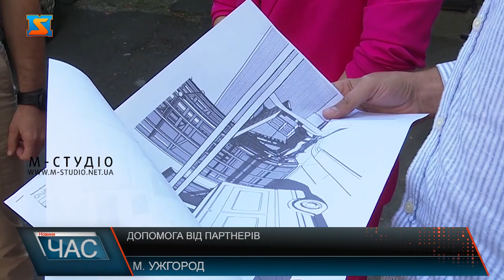Допомога від партнерів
Подарунок від чехів. В Ужгороді керівники краю передали від партнерів нашої області із Чеського краю Височина мікроавтобус для потреб «Обласного госпіталю ветеранів війни». Це мікроавтобус, на якому лікарі нарешті зможуть безперешкодно отримувати ліки, гуманітарну допомогу. Під час офіційної передачі автівки керівники краю також провели у закладі нараду, про що говорили.